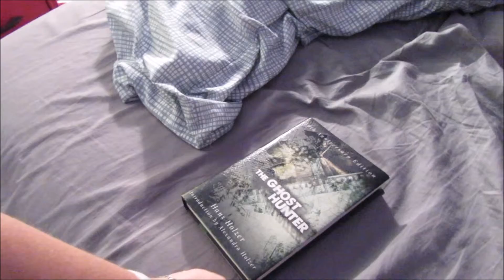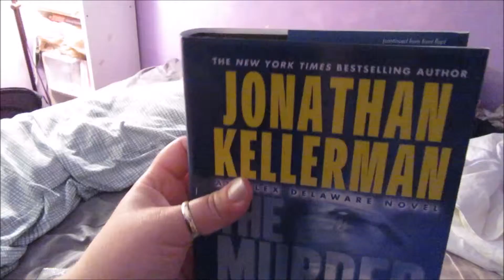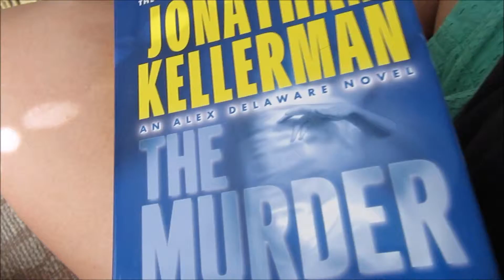SPONTANEOUS MOVIE NIGHT!(2.12.16-Day 634)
Mom and I went grocery shopping. I picked out a new book to start reading and Zoey wanted to help me read. Sam, Cyndi came over and we decided to go see How to Be Single. It was a good funny movie.